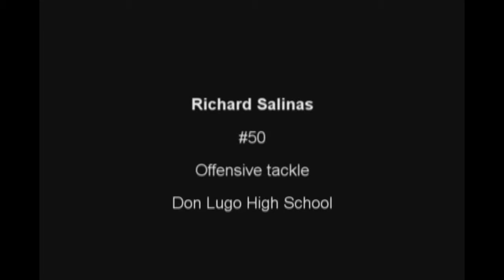Richard Salinas Highlight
Here is a Highlight Real featuring Richard Salinas!
-Edited by Richard A. Flores